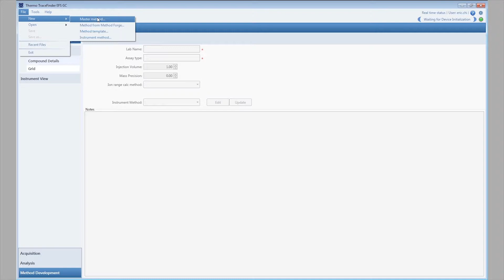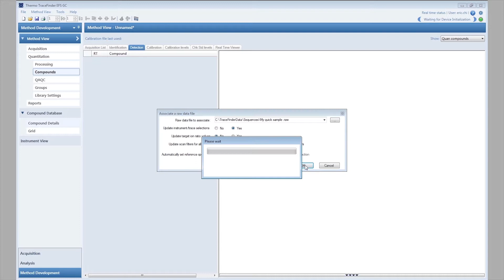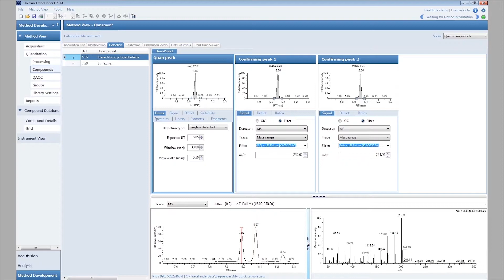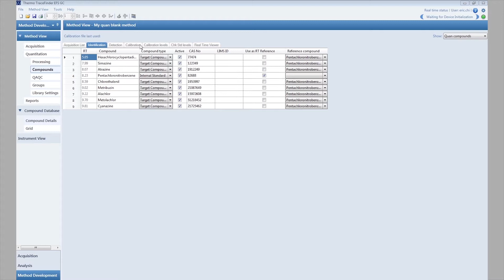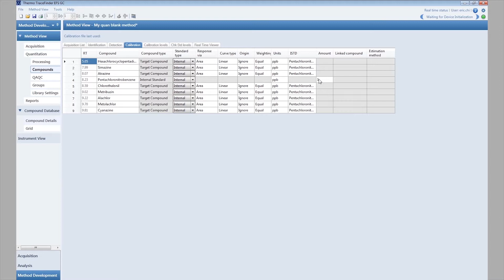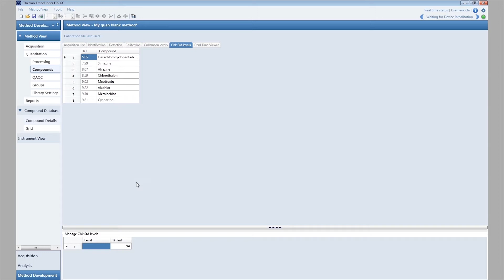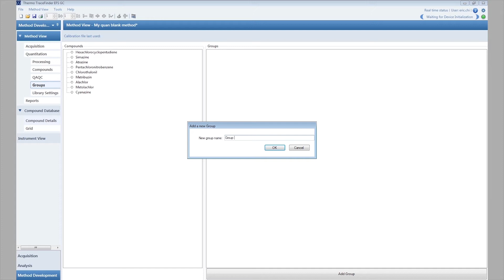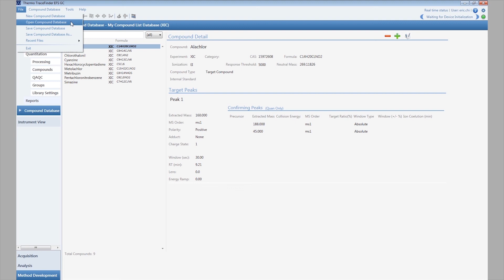96 Quan–blank method